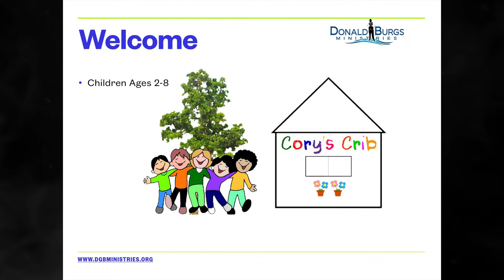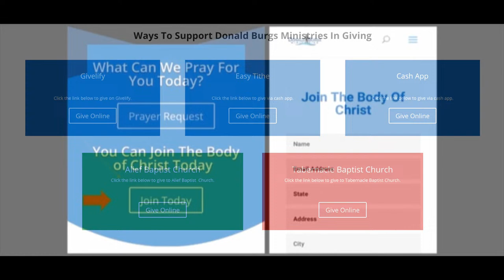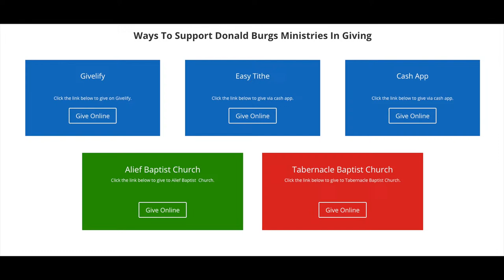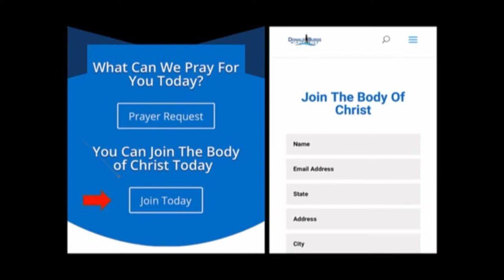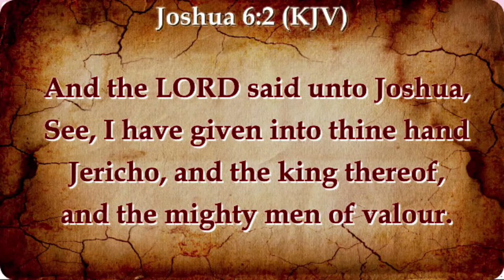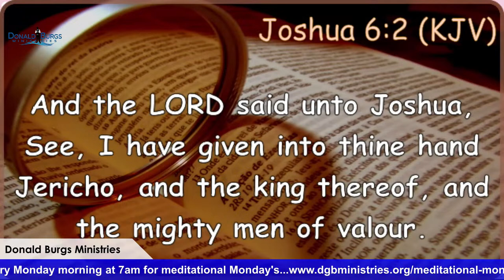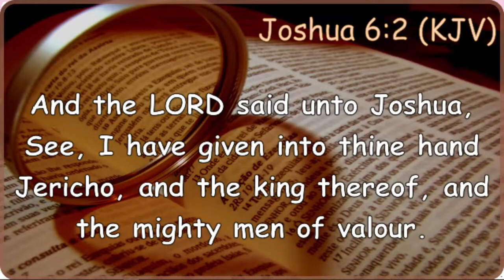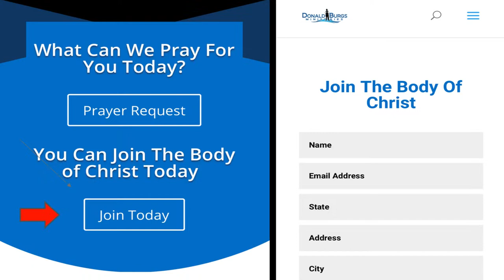Sunday Morning Worship 3-24-2024